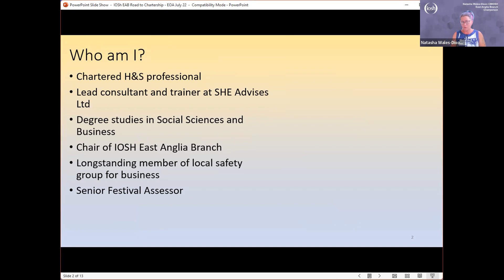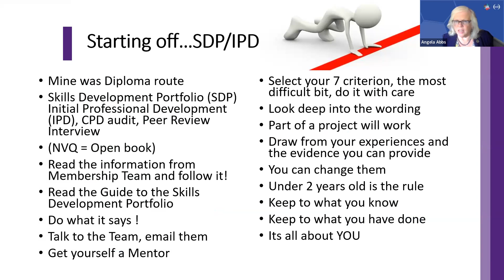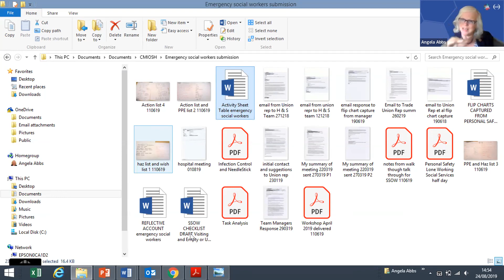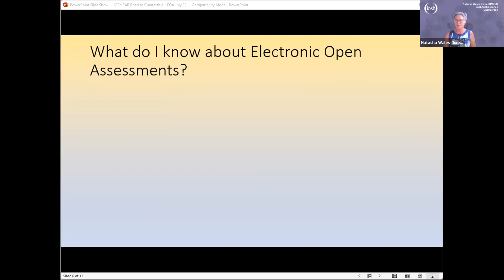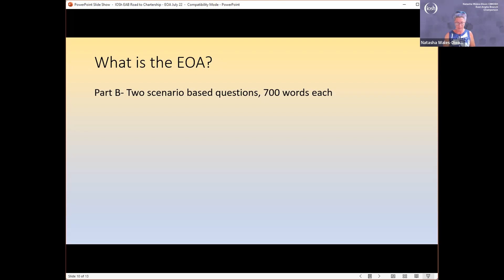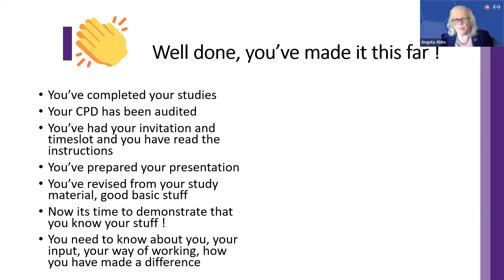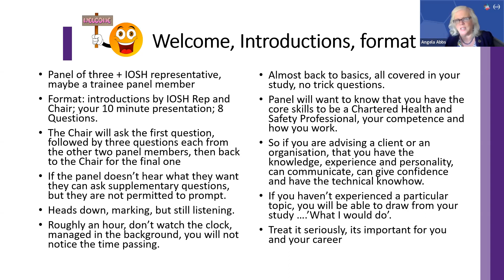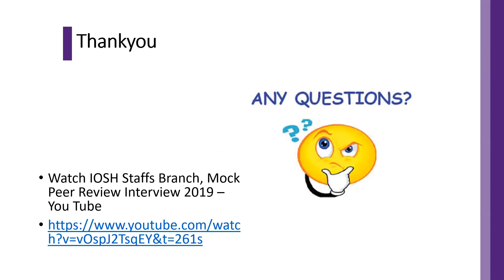East Anglia Branch Meeting: The Successful Road to CMIOSH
Presenters:
Natasha Wales Dixon - Chair East Anglia Branch
Angela Abbs - IOSH PT member
13 Jul, 2022